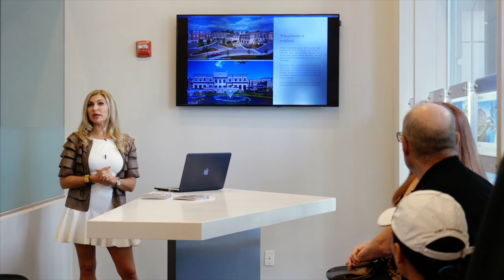Ritz Carlton Residences, North Hills; Road Show Presentation with Maria Babaev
Take a moment to tour and learn more about the Ritz Carlton Residences in North Hills. Maria Babaev visits her colleagues to present a new development on the North Shore of Long Island, The Ritz Carlton Residences, North Hills. While introducing hotel living, without the hotel component, and centrally located, these condominums offer all you could ask for.